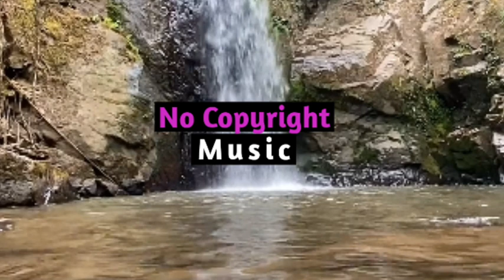Carrots - josh pan (No Copyright Music) | Youtube Free Music | Unknown person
Description, NoCopyrightSounds is a copyright free / stream safe record label, providing free to use music to the content creator community. We work with artists from around the world in electronic music, representing genres from House to Dubstep via Trap, Drum & Bass, Electro Pop and more.

The best no Copyright sounds in the world for content creators